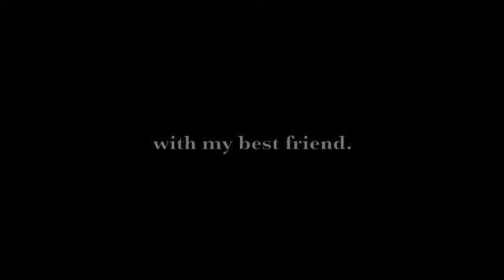I got it on film this is incredible Manuel Morales